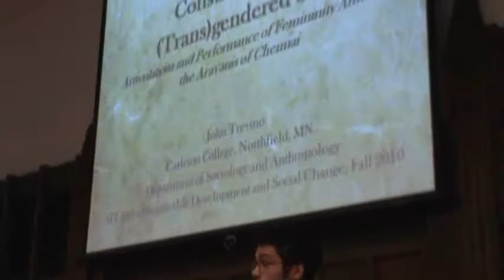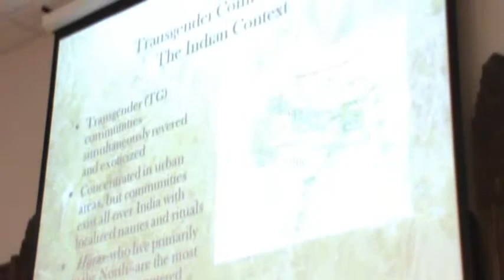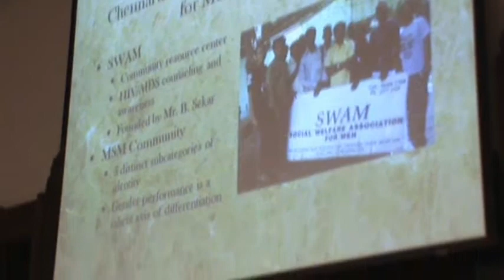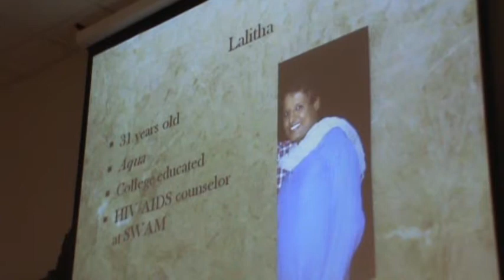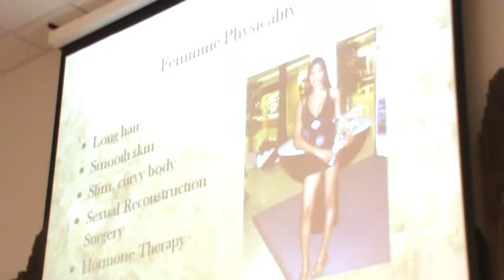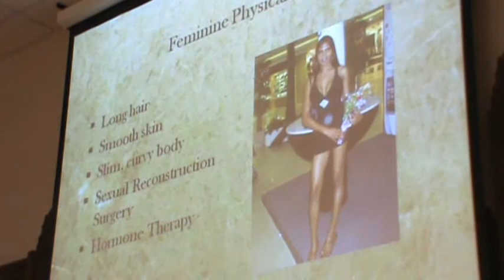2011 ACM Student Symposium - John Trevino, Carleton College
Recorded April 15, 2011 at the ACM Student Symposium on Off-Campus Study in Chicago, IL.  John Trevino's presentation is titled, "Constructing the (Trans)gendered Self: Articulations and Performances of Femininity Among the Aravanis of Chennai, India."